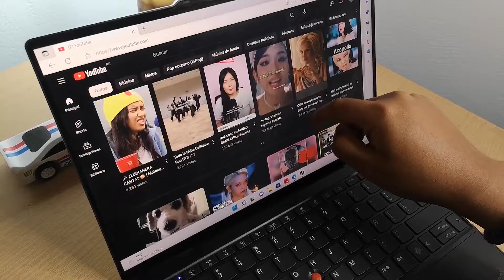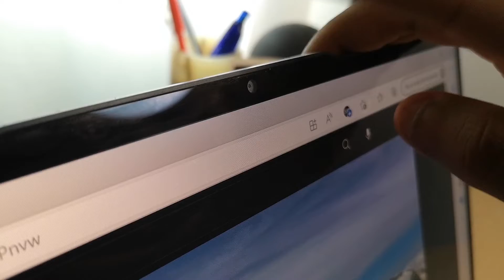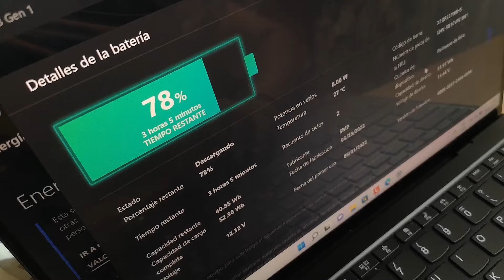Así rinde la Lenovo ThinkPad Z13 al jugar Fortnite, Dota 2 y CS:GO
La Lenovo ThinkPad Z13 tiene un diseño sofisticado, bastante ejecutivo y se siente sólido en las manos. El acabado es de aluminio reciclado, las huellas no quedan grabadas y el peso es de 1.25 kilos. Las dimensiones son de 13.99mm x 295mm x 200mm.

Echando un vistazo a la vuelta, notarás la rendija de ventilación y las salidas de audio, que cuentan con tecnología Dolby Atmos. Aquí hay varios detalles a considerar. La filtración de aire caliente me parece corta porque el calor es considerable incluso cuando descargas material y cargas el equipo. Sobre los parlantes, la potencia es considerable pero que las salidas sean de abajo hace que puedas tapar el audio si dejas la laptop en una base acolchada.